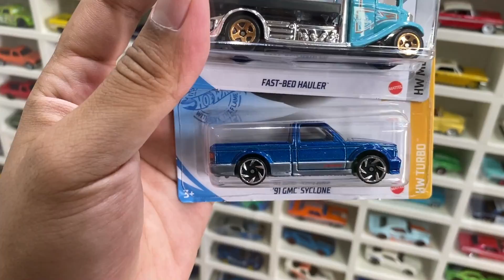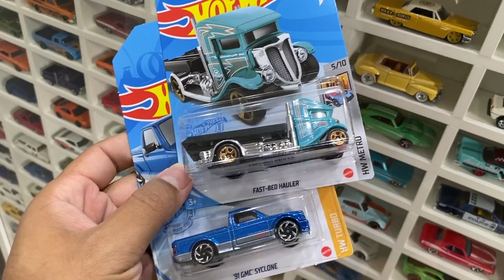MINHA COLEÇÃO | HOT WHEELS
Salveee Turmaaaa 👊😃
Voces colecionam ou ja tiveram miniaturas da Hot Wheels ?

TAG GAMES
Rua santa ifigenia 185 Loja 18A

Nossa assistência
André (TANTU'S GAMES)